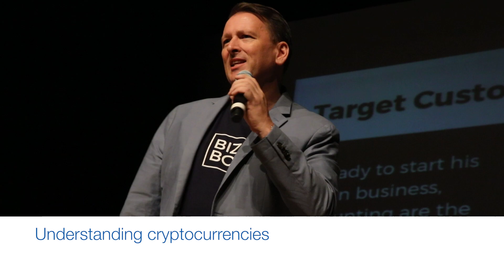2018 Business Symposium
The Business Symposium—presented by Lynn University’s College of Business and Management—features leading industry experts known for their disruptive thinking. This one-day forum brings together the business community and Lynn community to learn about some of the hottest topics facing businesses today, including cybersecurity, data analytics, consumer trends, corporate culture and more—all to help companies thrive.